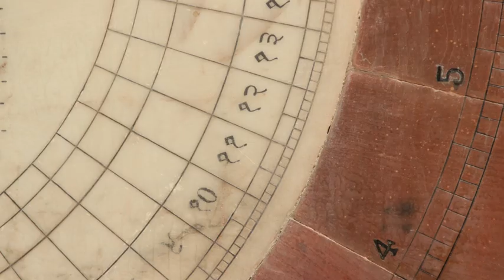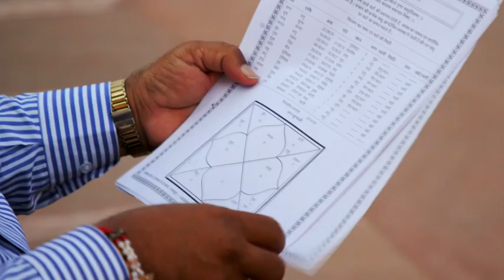Rajasthan, les merveilleurx palais des princes batisseurs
Au Rajasthan, dans le nord de l'Inde, les maharajas ont, durant des siècles, édifiés de merveilleux palais pour graver leur pouvoir dans la pierre. Des édifices à découvrir dans ce reportage que j'ai réalisé pour Arte et Invitation au Voyage.